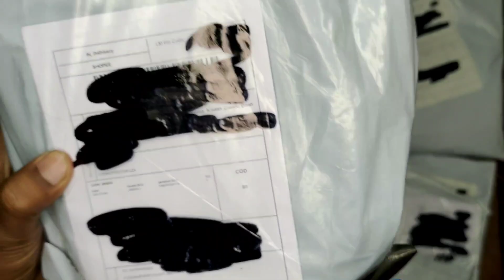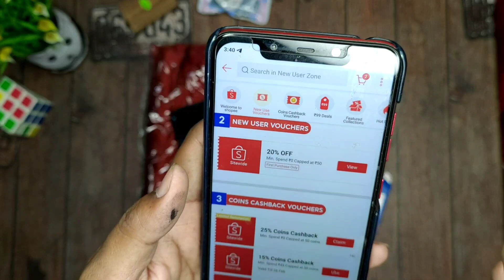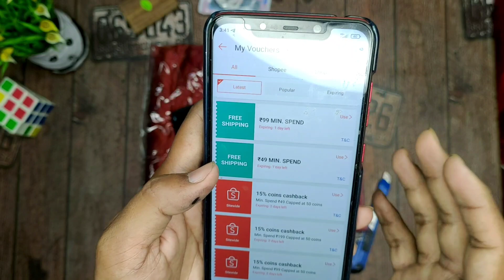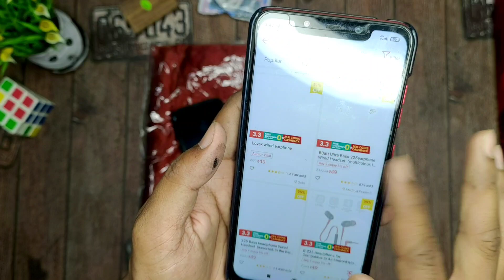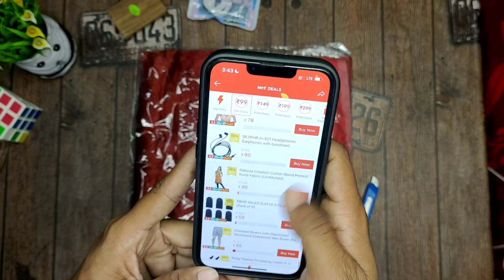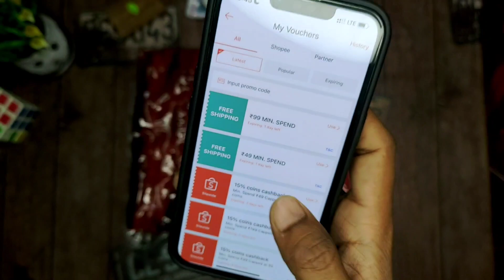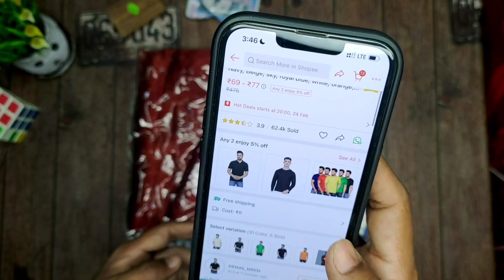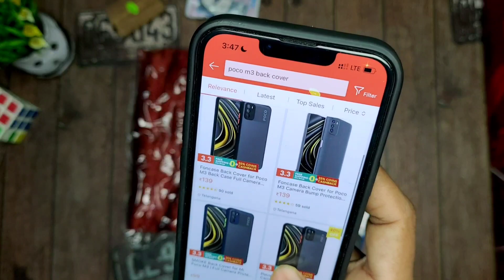Daily Unboxing #154 | Shopee Loot Unboxing & Shopee Current Active Loot and Offers 🔥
Rajveer Rupam

Gears Used:-